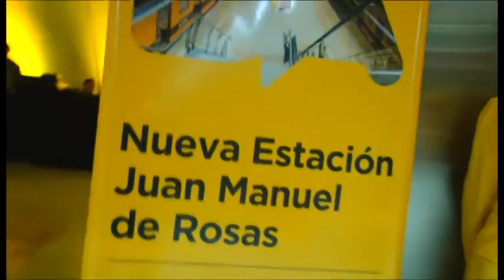Inauguración Est. Echeverría y J.M. de Rosas en Subte B - María Eugenia Vidal (2013)